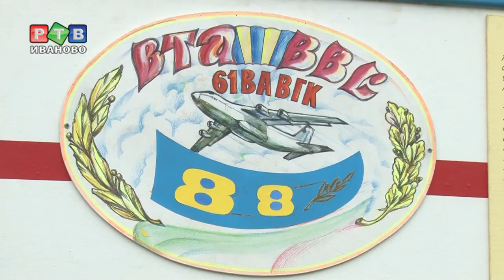Семейный праздник ТОСа «Северный»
Первый день лета – это уже повод для праздника, но у жителей ТОСа «Северный» есть еще два весомых аргумента  за то, чтобы провести этот день вместе: день защиты детей и военно-транспортной авиации.